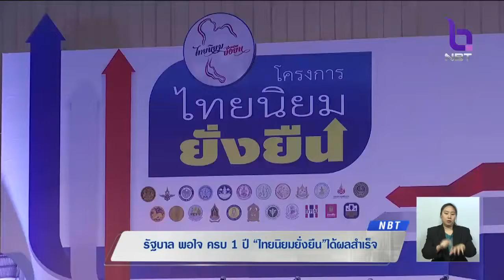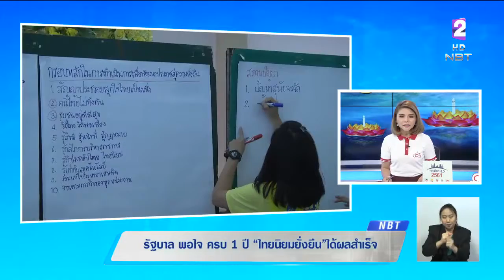ครบ1ปี "ไทยนิยมยั่งยืน" รัฐบาลพอใจผลสำเร็จ สร้างความเข้มแข็งเศรษฐกิจฐานราก เพิ่มรายได้-ลดเหลื่อมล้ำ